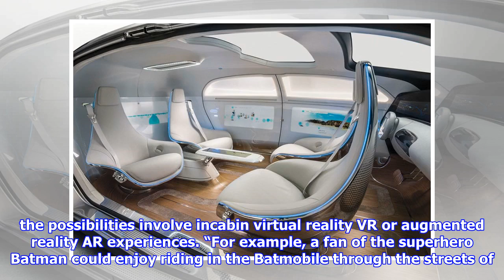The entertainment industry already has big plans for self-driving cars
Just think about how relaxing your commute would be in a world of selfdriving cars. You hop into your vehicle, tell the computer your destination, and settle in for a peaceful ride to work. Perhaps you can even take a nap, right? Not if the entertainment industry has anything to say about it. You’re a captive audience the whole journey, so what better time to bombard you with even more “immersive entertainment experiences”? Companies have seen the future, and they’re already making plans to monetize it. Intel and Warner Bros. recently announced a partnership to do just that. Referring to the autonomous vehicle AV as a new type of “consumer space,” Intel’s CEO writes that “the rise of the AV industry will create one of the greatest expansions of consumer time available for entertainment we’ve seen in a long time.” With the average American spending more than 300 hours per year behind the wheel, entertainment execs hope that time can now be spent consuming content rather than driving. Th...